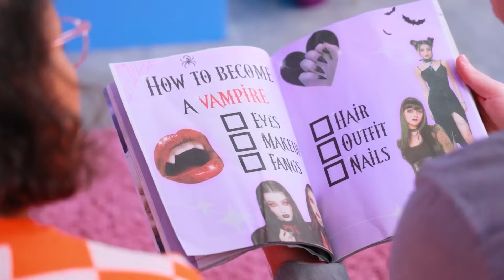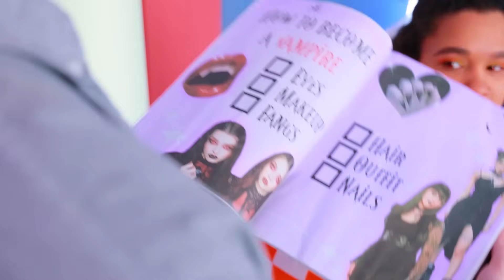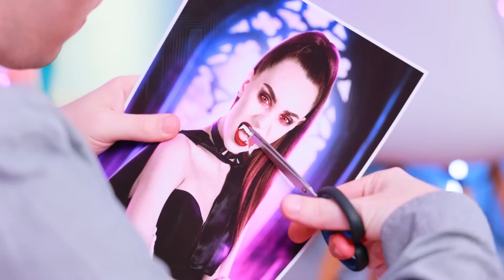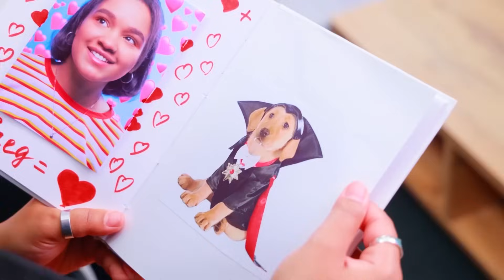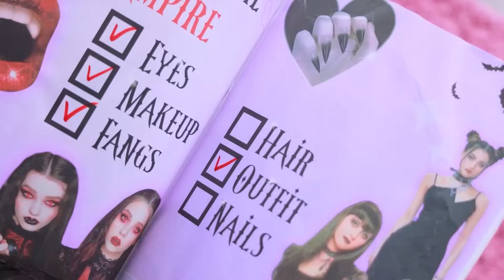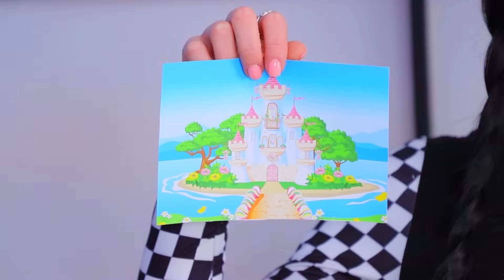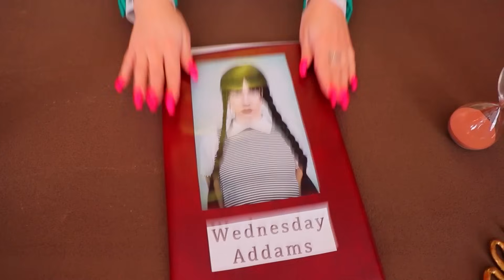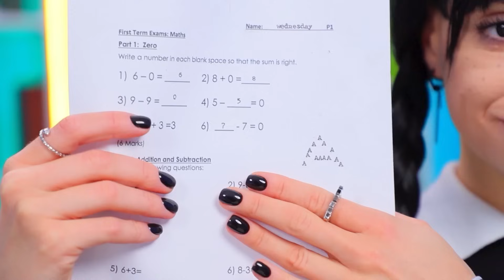ویمپایر کیس بنے ! اصل زندگی مے نرڈ سے مشہور ویمپ گرل کا زبردست میکاوور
تازہ ترین ویڈیوز | سارے نوٹیفکیشن کو چلو کرے
ہر کوئی نرڈ تو نہی بننا چاہتا ، سہی کہا نہ ؟ اور اگر آپکو محسوس ہو کی آپ ہے ، ٹرانسفرام کرنے مے کوئی دری نہی کرنی چاہیے ، جیسے کی ، ایک  ویمپایر مے  !